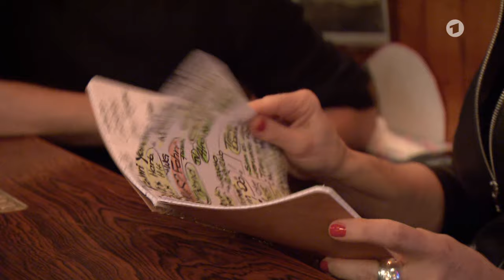Inas Nacht mit Campino | NDR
Campino lässt die "Toten Hosen" runter: Der Punkrocker spricht mit Ina Müller über seine private CD-Sammlung, missglücktes Stage-Diving und eine gemeinsame Grabstätte seiner Band.